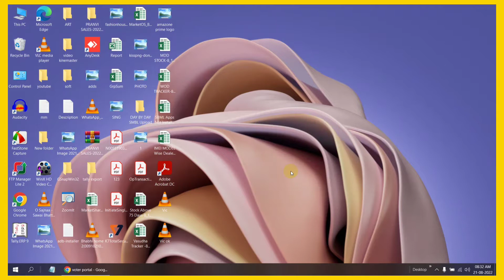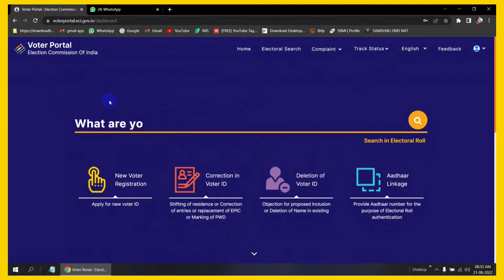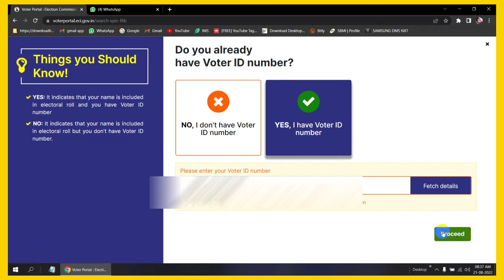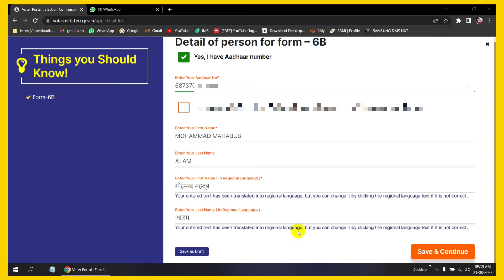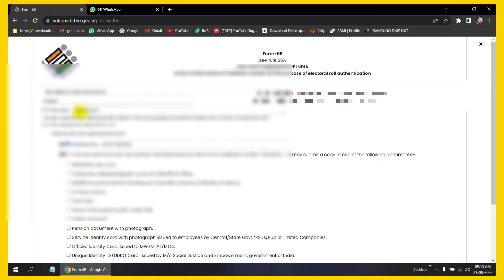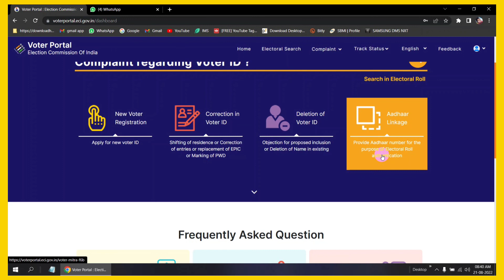Linking Aadhaar with Voter Card Made Simple | Latest Methods for 2025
Hi

Our Sociel Links.